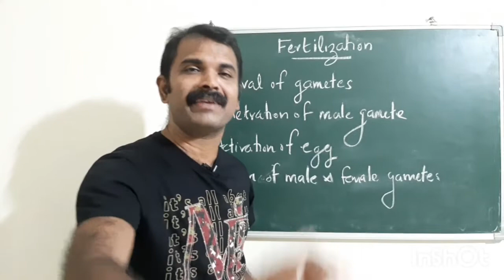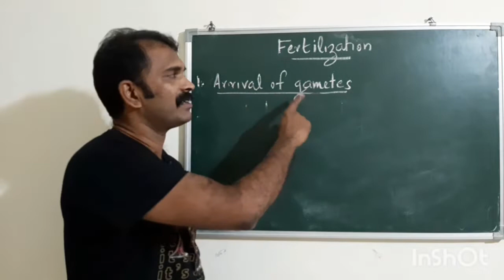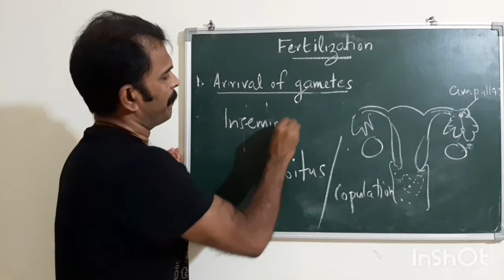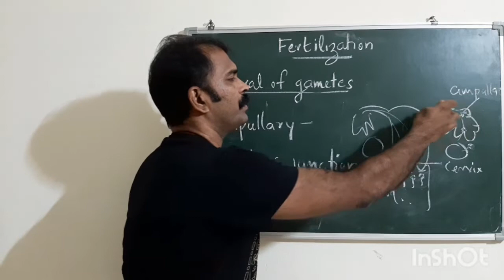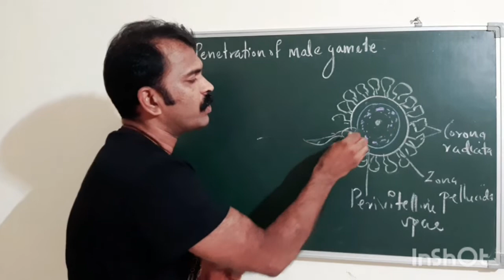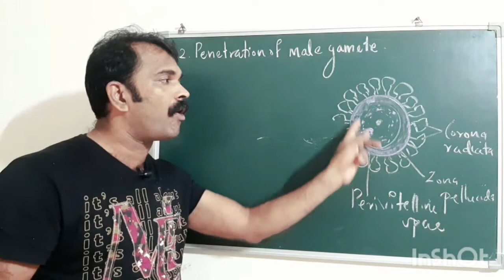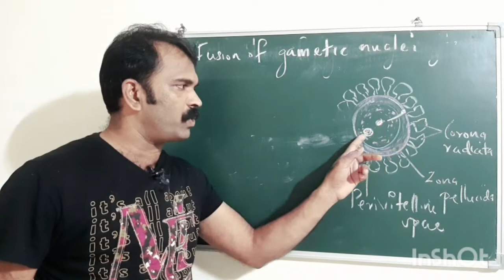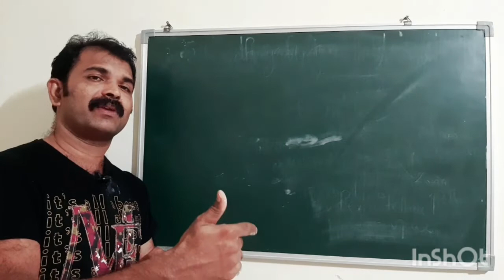HUMAN REPRODUCTION, Session 9 , part A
Plus two  zoology
Human Reproduction
Session 9 , part A